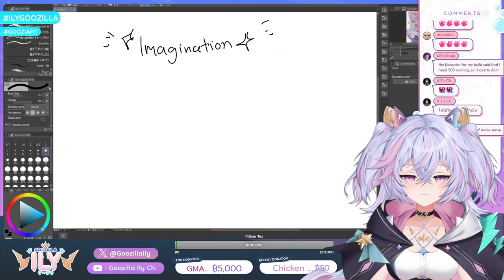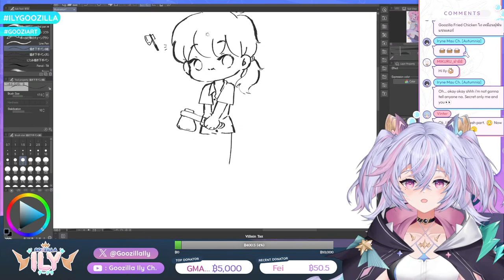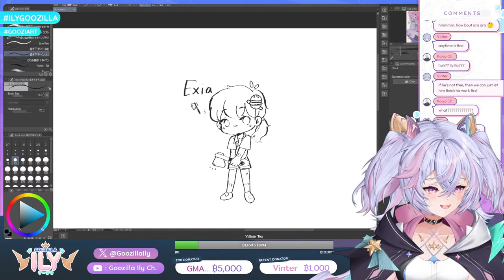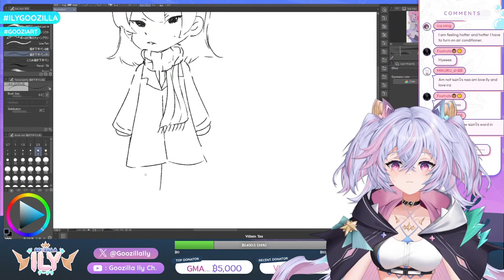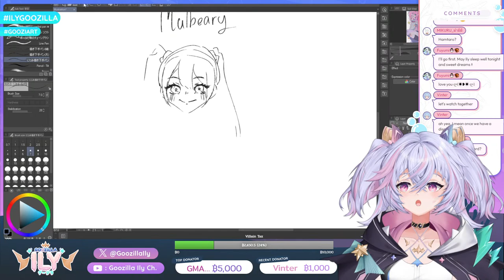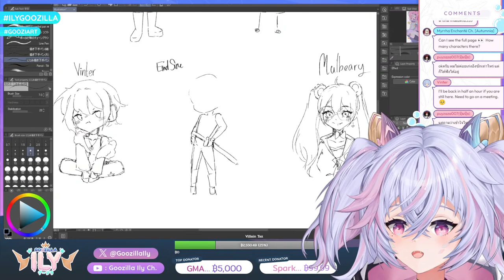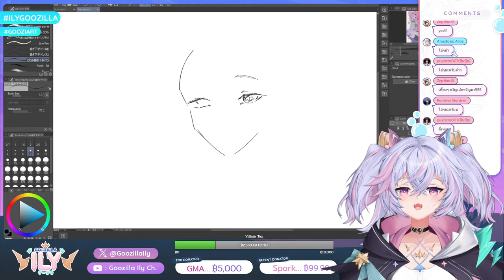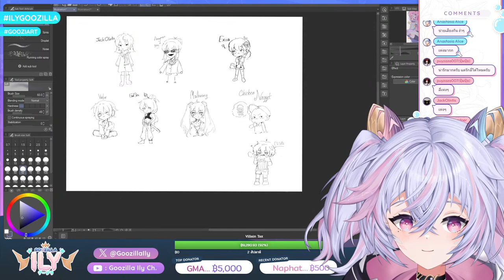【Art Stream】Drawing you like French bread ✦ Relax Drawing【Goozilla Ily | Autumnia】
𓆩♡𓆪 Embrace the chaos, hail GOOZILLA  𓆩♡𓆪

Today Ily will be drawing a lot of random things, she is unpredictable.  This live stream is a fun art stream with bonuses with doodles for those who join and donate, mind you This is for fun and not company policy. She is doing it out of pure entertainment. Assuming she has been watching a bit too much One Piece, she just might copy Sanji's cooking but in drawing...

【 To express gratitude to those who donated. Donors can request services at the rates below.】

♡ - Donate 500 baht or more, service according to the script you came up with yourself
(not very long) or ask the streamer to do what you want in the live.

✦ - Donate 1,000 baht or more, service according to a special script from the Autumn
Sage (if the Sage isn't there, let the streamer write it down for service later)

📌 *Streamers have the right to refuse service requests. If there is a justifiable reason, such as feeling very uncomfortable doing it, making them feel threatened, causing physical or mental injury, etc.

📌 *Right to request service, such as requesting to keep it or give it to others. Must
depend on the agreement between the donor and the streamer. Collecting rights or
giving them away can only be done with a donation of 500 baht and above.*

【 Media 】

【HASHTAGS】

General
Live
Clip
Art
NSFW
Meme
Fan name: Minions
Oshi mark: 💙🔱

【Rules, regulations and etiquette to watch Autumnia's live】

1. Do not spam text or emojis.
2. Do not mention or refer to people who are not the topic of the conversation at that time.
3. Do not express comparative opinions that may affect the mind of the streamer.
4. Can be rude, but in moderation. Doesn't spoil the live atmosphere.
5. Please be respectful to the streamer, other viewers and yourself.
6. If you see someone acting inappropriately or not following the rules. Please ignore
them don’t emphasize the message and let the moderator handle it.
7. In case streaming is in a foreign language. Please type in the language specified by the streamer.
8. Please follow the rules and agreements for watching live and special live.
We love and cherish our talent very much. All of our children have the goal of making all viewers happy, so we want everyone to be our talent happiness as well. Thank you all in advance.

【Autumnia's Member】

【Autumnia's Partner】

Last Section
Credit of various assets used in streaming
Music (BGM) | Music of the Fantasy World
Music (BGM) | なぐもりずの音楽室